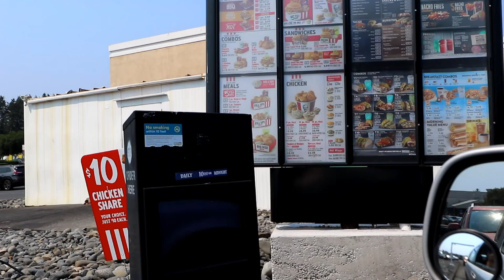A Day in Brookings, Oregon| Kite Festival & Lone Ranch Beach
We spend the day in Brookings, Oregon.. We visit the kite festival, Lone Ranch Beach, and Azalea Park.

🔶 YouTube automatically turns the comments off on my videos.